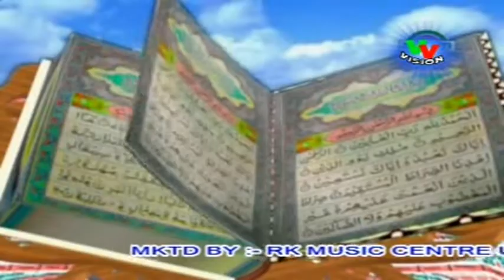Hum Sabke Ghar Mein Ya Allah Barkat Ata Karda Fankar-Meraj Warsi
Madina Maidan Bhadrak Odisha-
singer#Meraj#warsi qawwali-ham sab ke ghar mein ya Allah barkat ata kar de